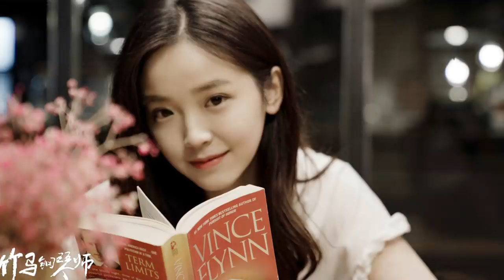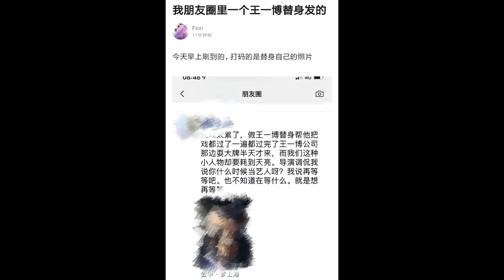The Love By Hynotic and other dramas premiere, Wang Yibo is accused of unprofessionalism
Welcome to Chinese Entertainment Update October 19th 2019 edition. Here are some stories in Chinese drama land that caught my attention in the past week and I thought I'd share it with you guys.

Dramas that I highlight in the video:
The Love By Hypnotic 明月照我心 premiered on October 14th.
Love Is Fate 我爱你, 这是最好的安排 premiered on October 16th.
Childhood Sweethearts Pianist 竹马钢琴师 premiered on October 17th.
No Secrets 没有秘密的你 premiered on October 17th as well.